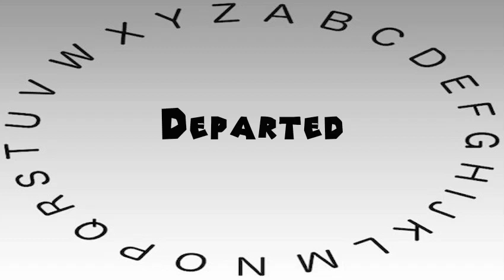How to Say or Pronounce Departed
This video shows you how to say or pronounce Departed.

How accurate does it say Departed? How would you say Departed?